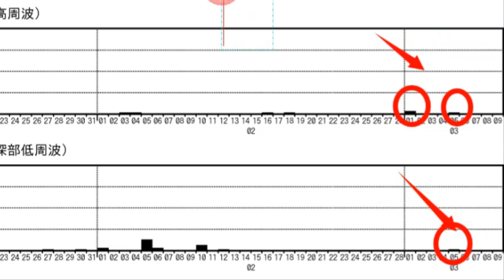💥💥【후지산 고주파, 저주파 지진 산체팽창!】【속보입니다.일본 후지산에 3월 고주파 저주파 지진발생!도쿄까지 연쇄 도미노 대폭발위기!】